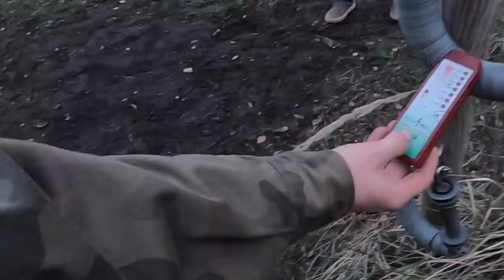Stado na sprzedaż (likwidacja hodowli)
W dzisiejszym odcinku odwiedzam gospodarza który ze względu na swoją chorobę zmuszony jest do rezygnacji z prowadzania  hodowli. Stado jest zadbane,  spokojne i w bardzo dobrej kondycji, jest regularnie odrobaczane i zaszczepione.  Gdyby ktoś był zainteresowany kupnem całości, kilku sztuk, lub chciałby uzyskać więcej informacji to proszę w tej sprawie dzwonić bezpośrednio do właściciela 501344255.

Zapraszam również na profil mojej hodowli na Facebooku, oraz na Instagramie. Tam znajdziecie materiały z nagrań, oraz to co będzie w przyszłych odcinkach.